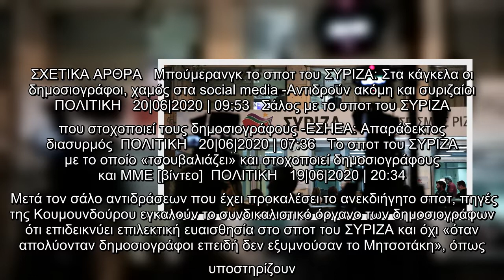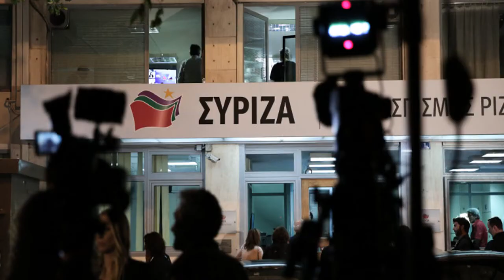Σποτ ΣΥΡΙΖΑ: Ηταν σατιρικό λέει η Κουμουνδούρου, τα βάζει με την ΕΣΗΕΑ | ΠΟΛΙΤΙΚΗ | iefimerida.gr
Με την ΕΣΗΕΑ τα βάζει ο ΣΥΡΙΖΑ μετά την επιστολή διαμαρτυρίας που έστειλε στον γραμματέα του κόμματος, Πάνο Σκουρλέτη, για το δυσφημιστικό σποτ για τους δημοσιογράφους.  ΣΧΕΤΙΚΑ ΑΡΘΡΑ   Μπούμερανγκ το σποτ του ΣΥΡΙΖΑ: Στα κάγκελα οι δημοσιογράφοι, χαμός στα social media -Αντιδρούν ακόμη και συριζαίοι   ΠΟΛΙΤΙΚΗ   20|06|2020 | 09:53   Σάλος με το σποτ του ΣΥΡΙΖΑ που στοχοποιεί τους δημοσιογράφους -ΕΣΗΕΑ: Απαράδεκτος διασυρμός  ΠΟΛΙΤΙΚΗ   20|06|2020 | 07:36   Το σποτ του ΣΥΡΙΖΑ  με το οποίο «τσουβαλιάζει» και στοχοποιεί δημοσιογράφους και ΜΜΕ [βίντεο]  ΠΟΛΙΤΙΚΗ   19|06|2020 | 20:34    Μετά τον σάλο αντιδράσεων που έχει προκαλέσει το ανεκδιήγητο σποτ, πηγές της Κουμουνδούρου εγκαλούν το συνδικαλιστικό όργανο των δημοσιογράφων ότι επιδεικνύει επιλεκτική ευαισθησία στο σποτ του ΣΥΡΙΖΑ και όχι «όταν απολύονταν δημοσιογράφοι επειδή δεν εξυμνούσαν το Μητσοτάκη», όπως υποστηρίζουν. Οι ίδιες πηγές χαρακτηρίζουν εξάλλου σατιρικό το σποτ και επιμένουν να δοθεί τώρα στη δημοσιότητα η λίστα με τα π ...